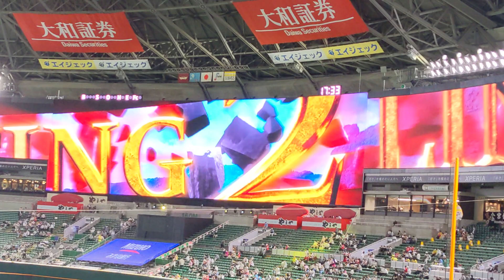福岡ソフトバンクホークス スタメン発表 2022.6.17vs東北楽天ゴールデンイーグルス 福岡PayPayドーム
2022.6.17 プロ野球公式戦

vs東北楽天ゴールデンイーグルス